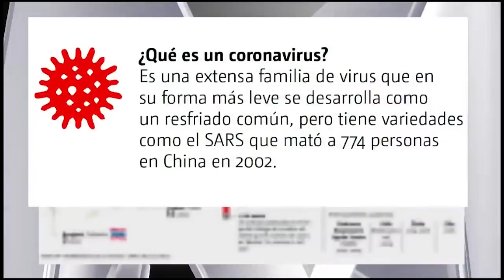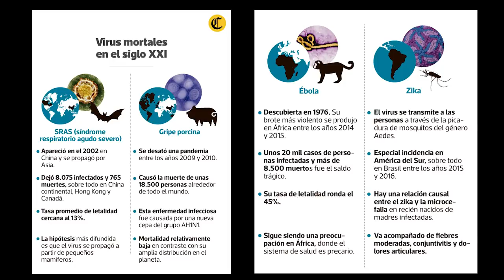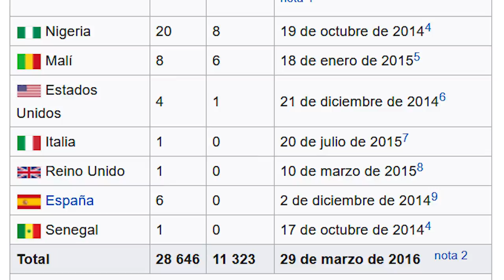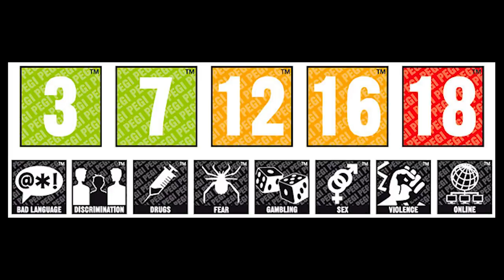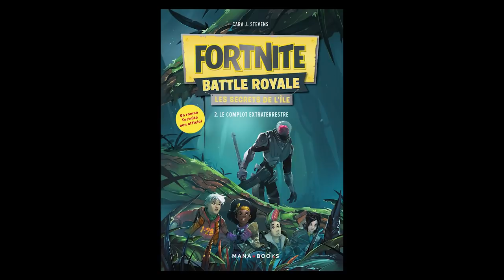Las pandemias en el cine (Versión Asiática) - El Corona Virus y otras enfermedades del siglo XXI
Películas de las que hablaremos:

The Shock Doctrine (2009)
Michael Winterbottom, Mat Whitecross, USA

Yeon-ga-si - Yeongasi (Deranged)
Park Jung-Woo, Corea del Sur

Virus (The Flu) (2012)
Kim Sung-su, Corea del Sur

Ebola Syndrome, (1996)
Herman Yau, Hong Kong

Exterminio (1980)
Kinji Fukasaku, Japón